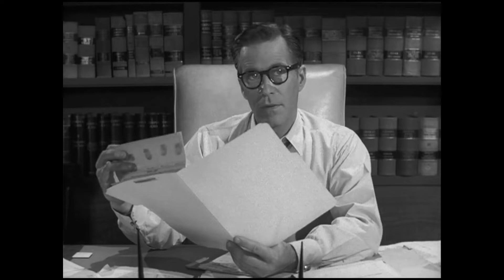AHP. Episodio-Reparto (T3E8): Last request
Información del episodio:
- Serie: Alfred Hitchcock Presenta
- Episodio: Last request (La última petición)
- Director: Paul Henreid
- Reparto:
. Alfred Hitchcock: Anfitrión
. Harry Guardiano (Gerry Daniels)
. Cara Williams (Mona Carstairs)
. Hugh Marlowe (District Attorney Bernard Butler)
. Karin Booth (Sheila Raymond)
. Jennifer Lea (Nancy Judson)
. Michael Ross (Frank Carstairs)
. Fred Kruger (Warden)
. Robert Carson (Harry Judson)
. Robin Morse (Clark)